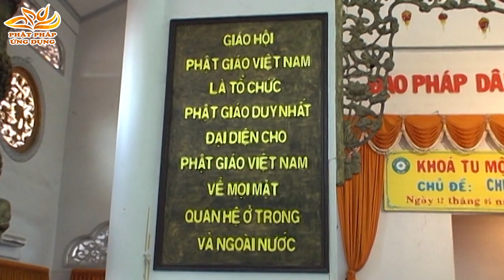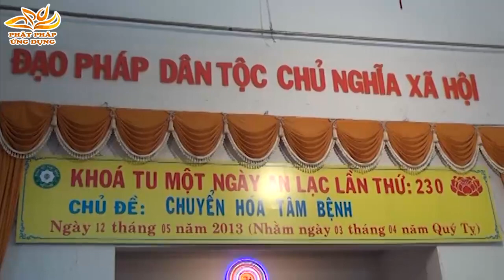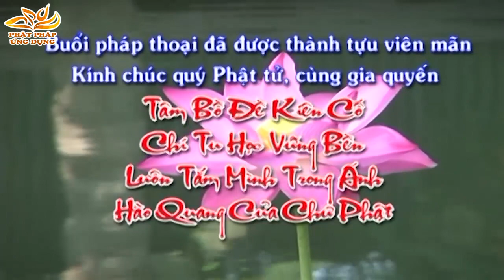Chuyển Hóa Tâm Bệnh - Thầy Thích Quang Thạnh giảng pháp